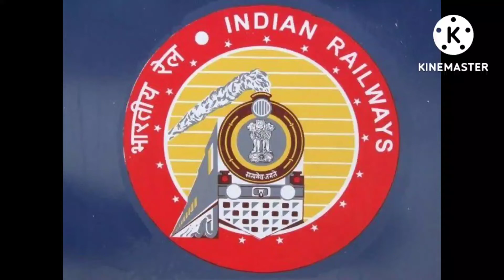IRCTC Rule :- ट्रेन में लोवर बर्थ लेना चाहते है तो जान लीजिए IRCTC का ये नियम।